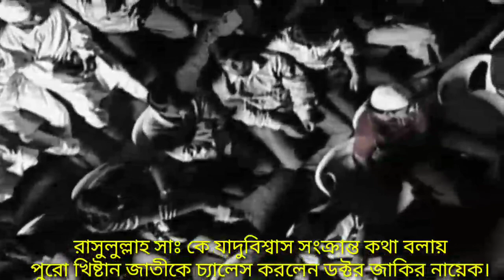রাসুলুল্লাহ সাঃ কে যাদুবিশ্বাস সংক্রান্ত কথা বলায় পুরো খিষ্টান জাতীকে চ্যালেস করলেন ডঃ জাকির নায়েক।